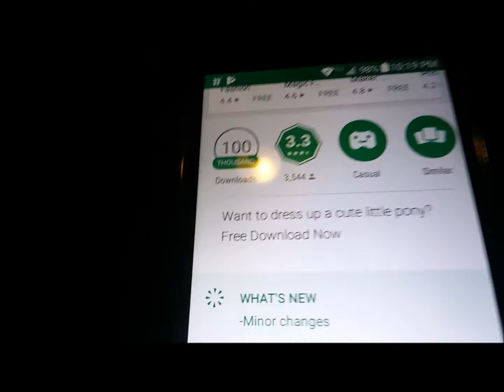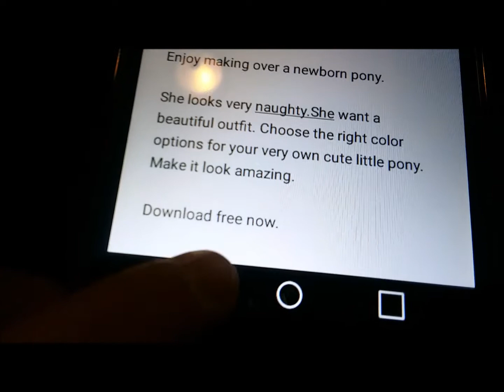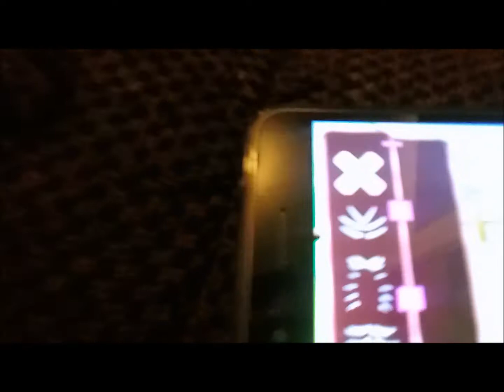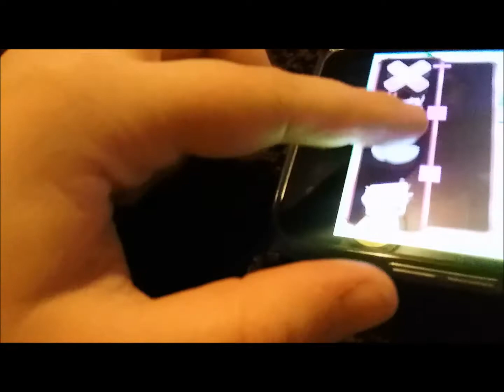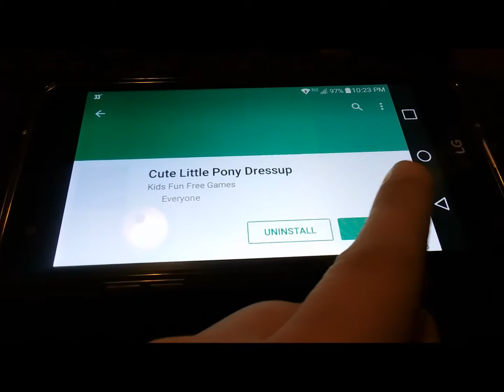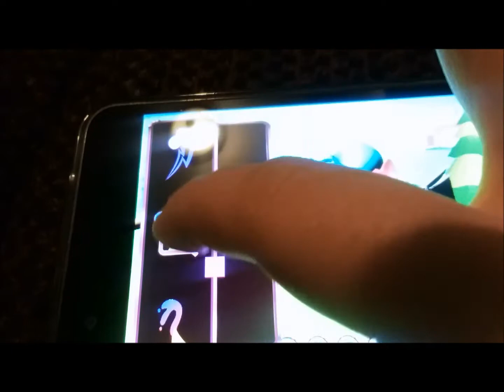Crazy pony games 1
Lily plays a weird game on Moxie's phone!